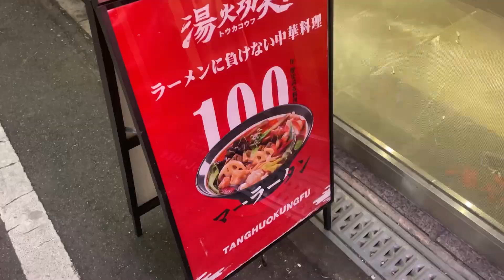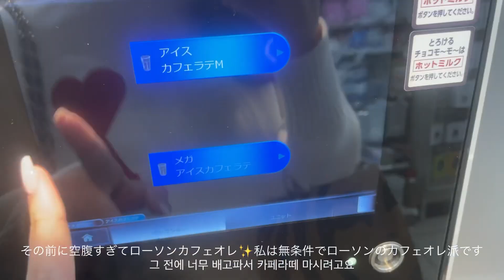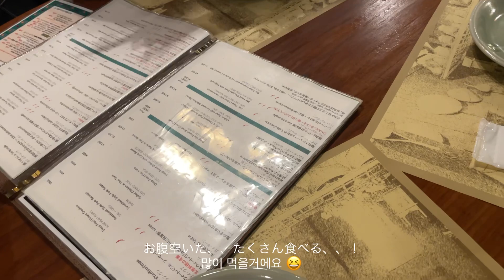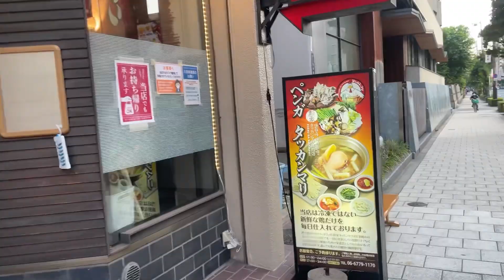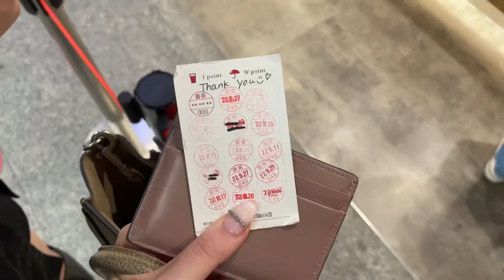女子大生の日常Vlog🤍友達とカフェ☕️麻辣湯🌶ネイル💅大阪で1番美味しいタッカンマリ🐔vlog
こんにちはKarenです✨
ここ最近韓国Vlogばかり上げていたので、久しぶりに日常vlogです🤭🤍✨
急遽思いついて撮ったので、少しゆるめなvlogですが、見て頂けると嬉しいです👀🤍
最近外国人観光客の方々を多く見かけるようになって、やっと戻ってきたな、、と嬉しくなります😭✨関西でおすすめのご飯屋さんがあれば、教えてください✨🤍

안녕하세요 카렌입니다 🤍
요즘 한국 브이로그만 올리는것 같아서 일상 브이로그 찍어봤어요 ✨갑자기 생각나서 찍은거라 좀 재미가 없을 수도 ..있지만요;; 좋게 봐주시면 감사하겠습니다 🤍✨
요즘 한국에서 일본에 여행 오신 분들 자주 봐서 왠지 제가 기분 좋아요ㅎㅎㅎ 재밌게 놀다가시길 바래요🤍